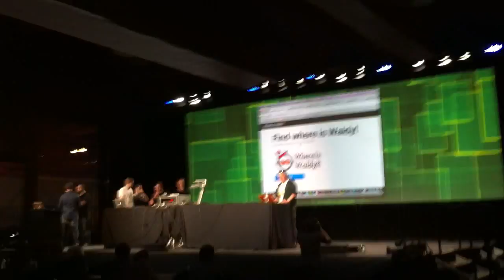TC Disrupt - Where's Waldy.MOV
FaceFuse - SF TC Disrupt hackathon project using the Face.com API